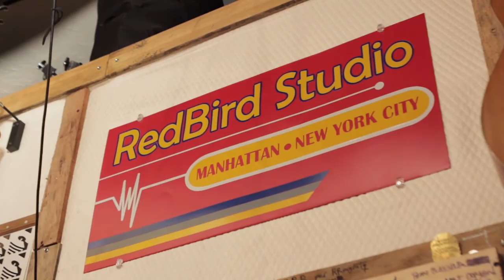Eric Guster interviews Coyote Hank about his indie blues sound!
Coyote Hank has wonderful music & gives back to the community. Host Eric Guster interviews Coyote Hank and you'll get to enjoy one of his songs!